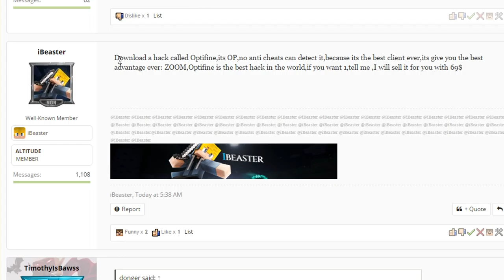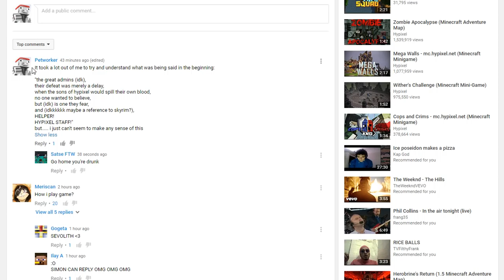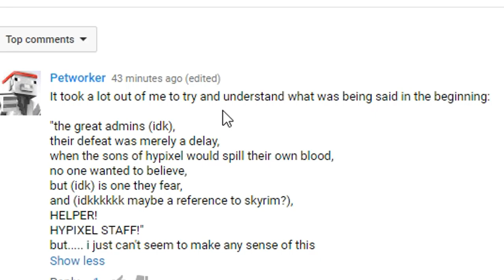Life of Pet - #1337